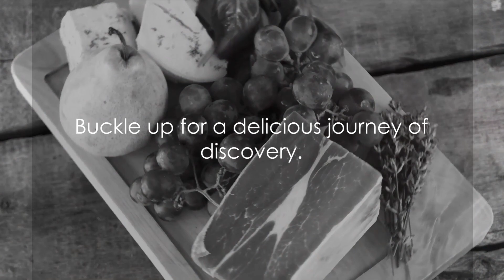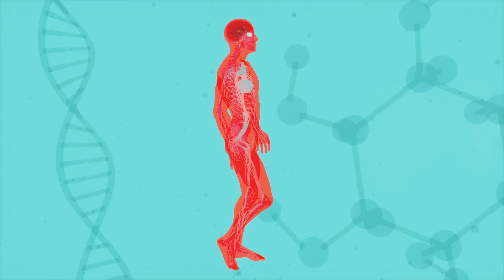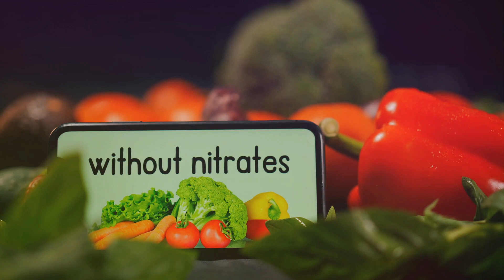Defend Against Stroke and Heart Attack : "Heart Guardian Superfoods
"Embark on a journey to heart health with 'Heart Guardian Superfoods: Defend Against Stroke and Heart Attack!' Discover the powerful benefits of nature's armor—superfoods that play a crucial role in shielding your heart.